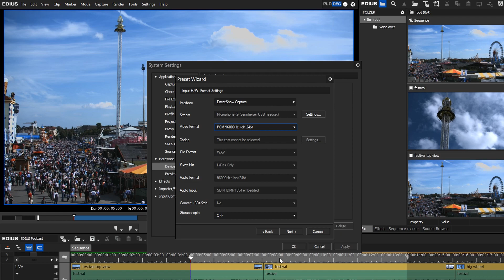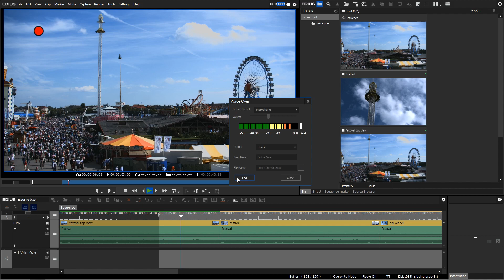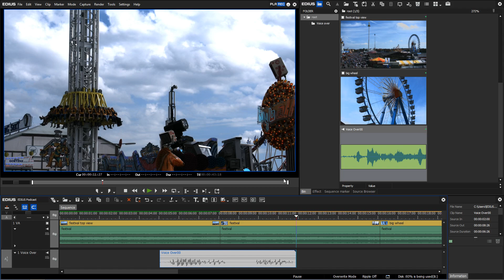EDIUS.NET Podcast - Voice over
Learn more about how to set up a microphone in EDIUS in order to record a commentary.